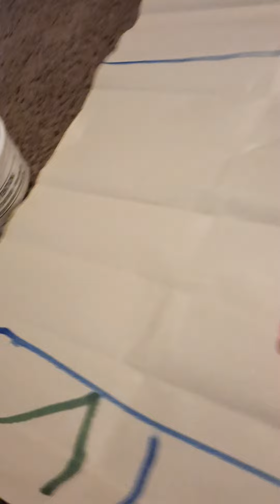Is trading with my best friend trading